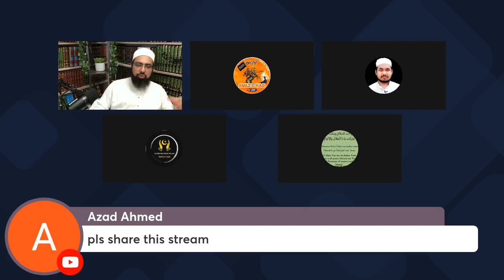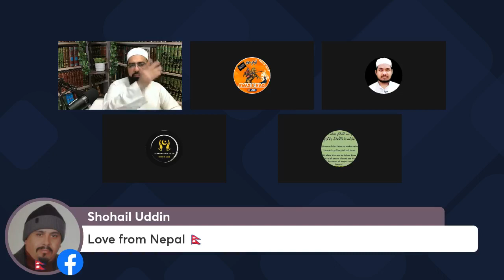Mufti Yasir Nadeem al Wajidi DB EP: 58, Live Q&A, 02/07/2023 PART 02